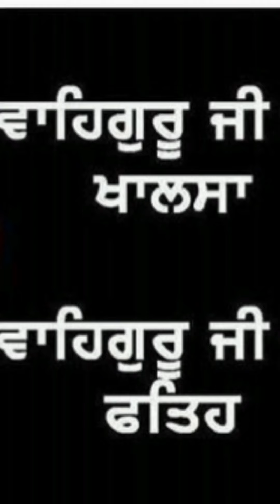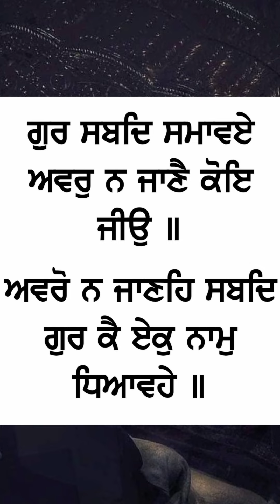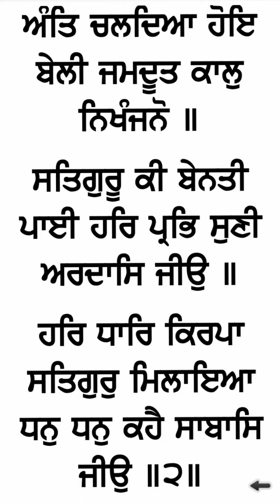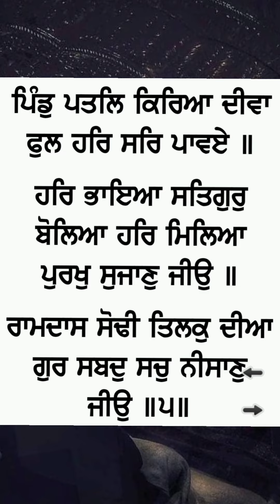Dhan Dhan Gur Amar das ji🙏🙏🤲🌹🌹